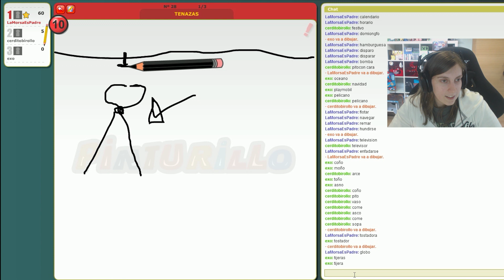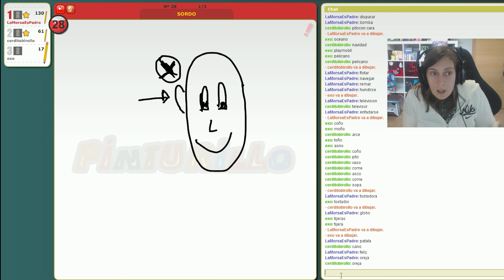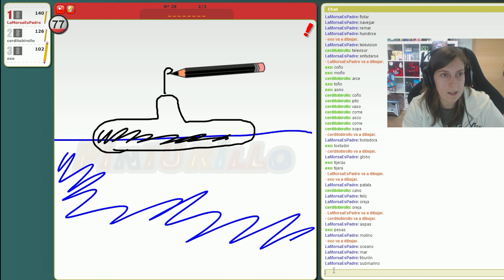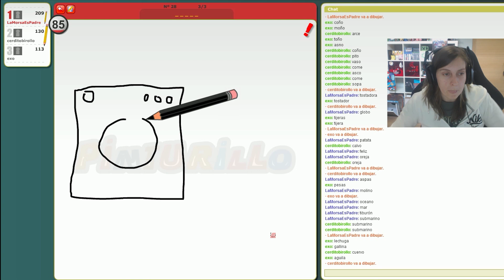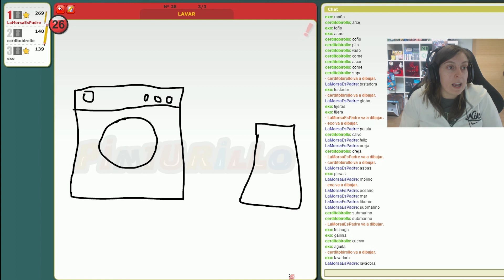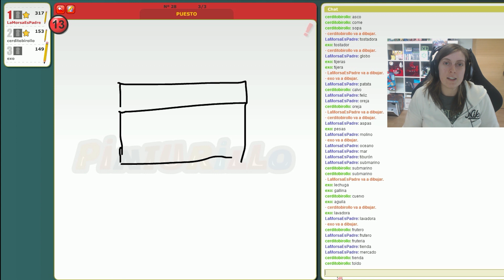EL BUITRE | C/Exo y Macu | PINTURILLO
Preguntas Frecuentes

☛☛ Que gráfica tienes?
☛☛En que Videoconsolas juegas
☛☛Cual es tu teclado?
☛☛Y tu ratón?
☛☛Y tus cascos??